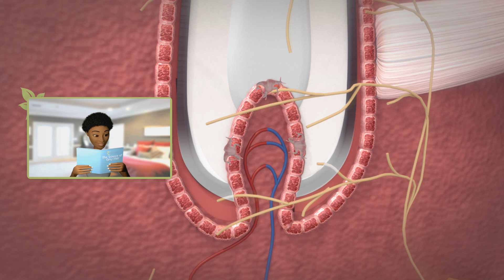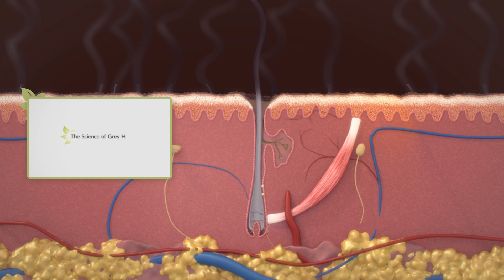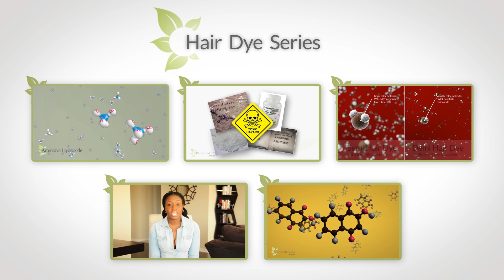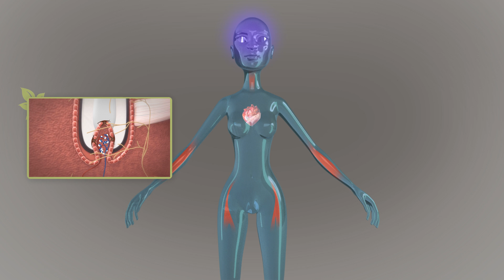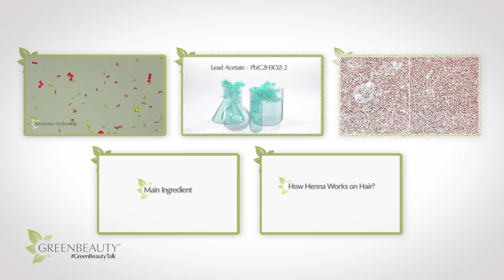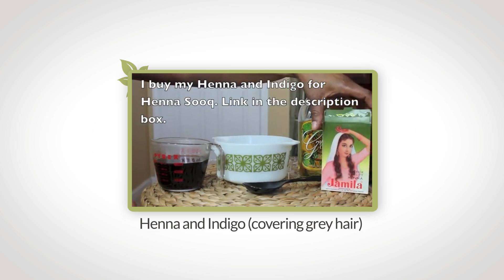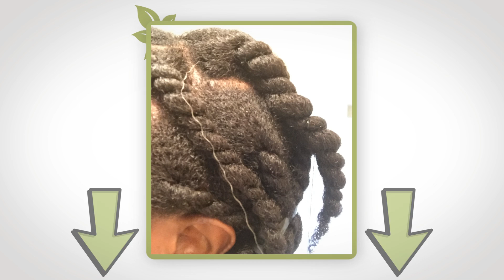Grey Roots vs Grey Streaks – What's the difference?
Our hair can turn gray in different ways. There’s not a set amount of time, order or age. It’s a different experience for each person, but some facts can give you hints of what to expect.

📗 REFERENCE 📗

Different growth rates of pigmented and white hair in the beard: differentiation vs. proliferation? W. Nagl